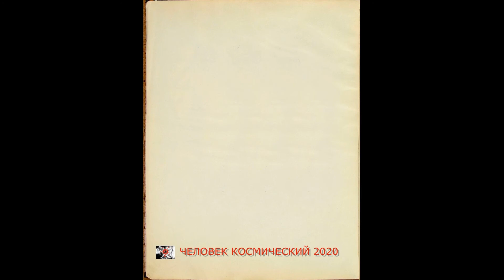"закат парижский..."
Стихотворение "закат парижский...". Читает автор Кристина Зейтунян-Белоус, художник, поэт, переводчик В сюжете звучит музыка Иогана Себастьяна Баха. Графика Кристины Зейтунян-Белоус.